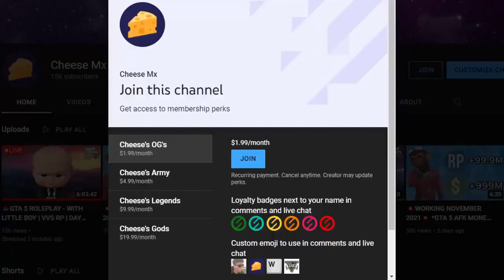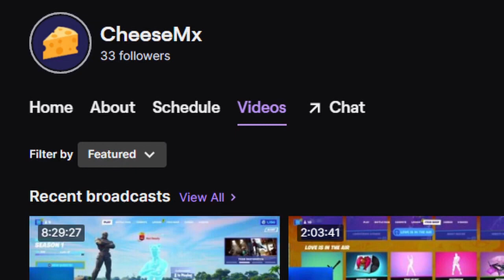💥WORKING AUGUST 2022💥 *GTA 5 AFK MONEY & RP GLITCH!* (SOLO) *MAKE MILLIONS* (XBOX/PS4/PC) *1.58*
CODE : CHEESEMX IN FORTNITE ITEMSHOP

🛑MEMBERSHIP LINK🛑

Twitch.tv/Cheese Mx